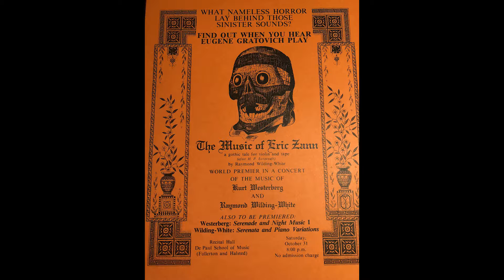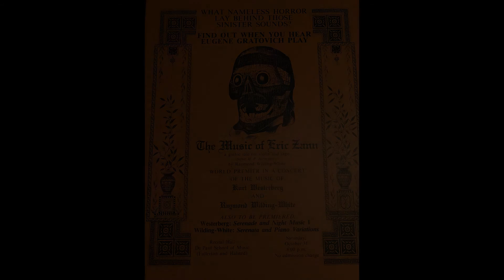The Music of Erich Zann featuring Eugene Gratovich, violin.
The Music of Erich Zann by Chicago composer Raymond Wilding-White. White describes it as a gothic tale after H.P. Lovecraft, for violin and tape. The violinist is Eugene Gratovich.